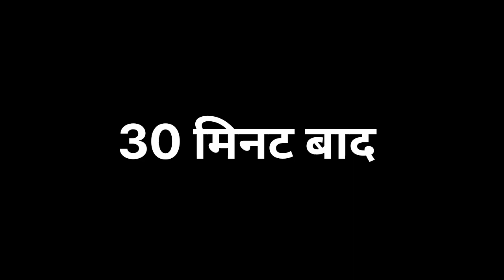बहुत स्वादिष्ट Jhangore की खीर # Healthy # Ek no Tasty kheer # Aarti malik